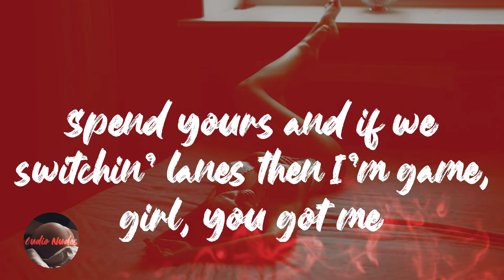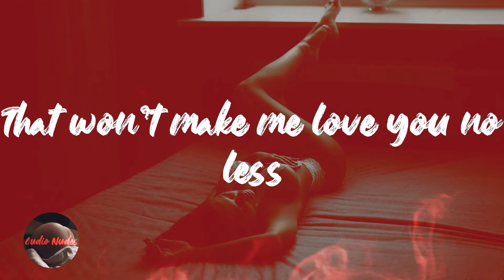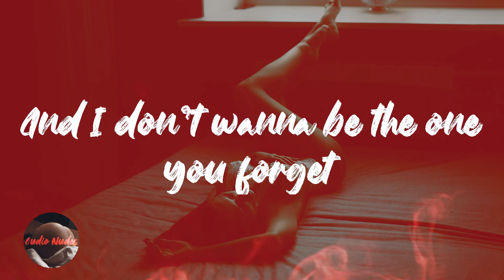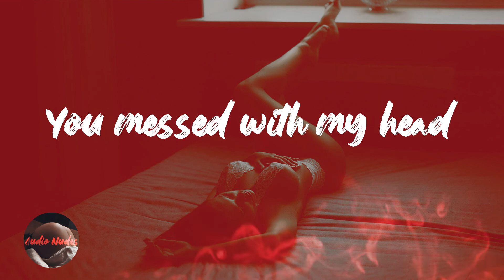Lucky Daye - Guess (Lyrics)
Lyrics Guess - Lucky Daye

I think it's time for somethin' new
Tell me what's love if I don't feel the pain
We've been through storms and I can smell your rain
I think it's time for us to take more
You got everything that I, that I've been waitin' for
Spend yours and if we switchin' lanes then I'm game, girl, you got me
Let's explore, you excite, let's act sober, I'm not
Just put your face on, we pick between rooms
Don't gotta stay long, but, baby, stay soon
Want more but you act like, you don't know what time it is, girl
Guess
It's on my head, I'm obsessed
I wanna give you my best
We got it as good as it gets, but what's next, babe?
Guess
Sorry, you ain't gotta regret (oh-ooh)
That won't make me love you no less
And I don't wanna be the one you forget
So guess, say yes
Say that I was savin' for you, well, I tried to
If I'm bein' honest, girl, I wanna lie to you
When I see you, ain't no tellin' what I might do
What I might do, what I might do
I know that you like to go for certain guys who
Come in and out of your life just like a drive-through
Feel somethin' with me forever here in my room
Here in my, here in my, here in my room
So put your face on, we pick between rooms
I want more but you act like you don't know what time it is, girl
Guess
We got it as good as it gets
But what's next, baby? (tell me what's next baby)
Guess
Sorry, you ain't gotta regret
You messed with my head